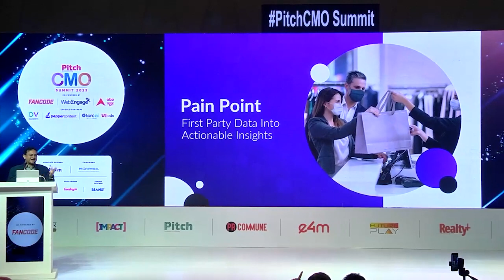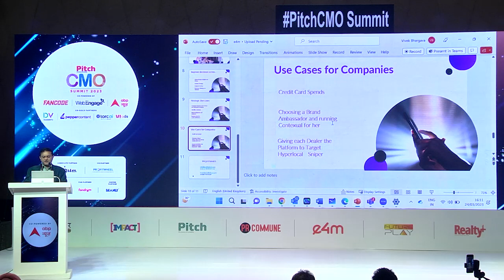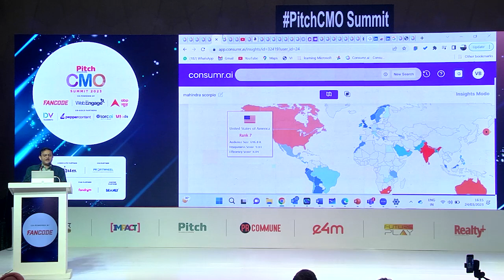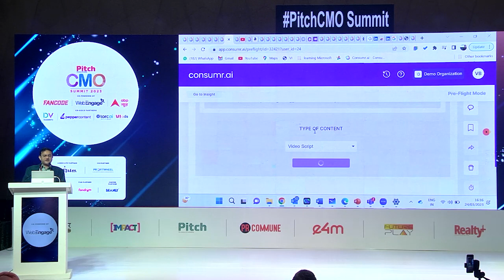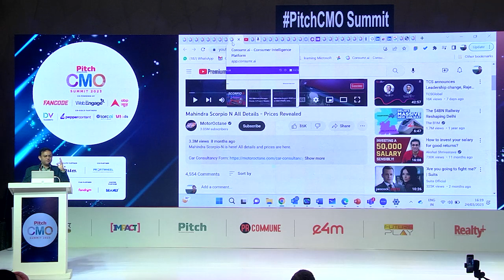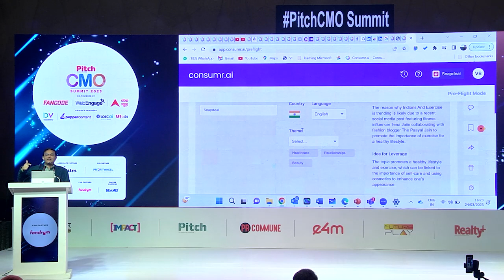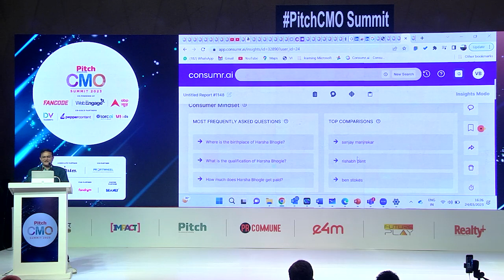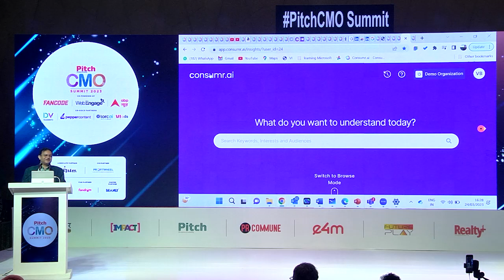PitchCMO: Decoding Your Profitable Customers With Consumer Intelligence Vivek Bhargava, Profitwheel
For marketers looking for a way to understand the psychographics or let's just say DNA of your most profitable customers in an easy and intuitive way? Explaining this at the Pitch CMO Summit – Mumbai Edition 2023 is Vivek Bhargava, the ex- CEO of Dentsu DAN network and now the co-founder of consumer intelligence platform ''ProfitWheel.'' He shares his thoughts on how consumer intelligence can help you decode your most profitable customers.